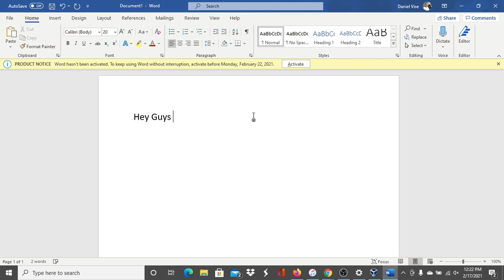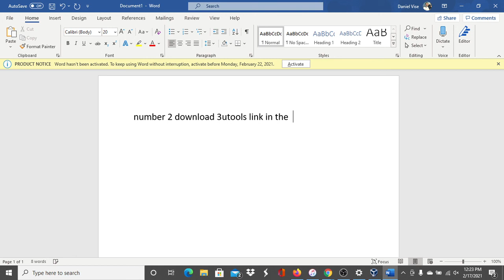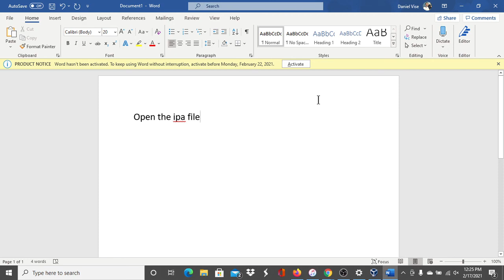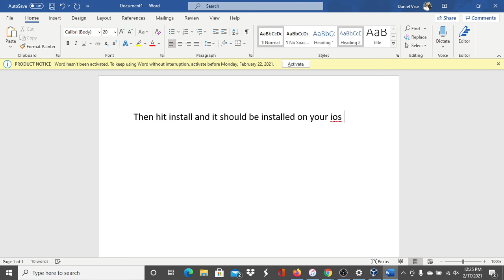How To Install The Original Flick Fishing On iOS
Link to download 3uTools Link to download the ipa file for flick fishing